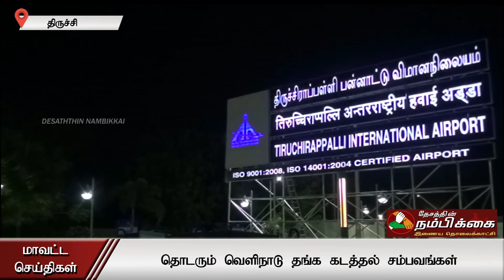இரவு 8 மணி செய்திகள்.06/08/18 தேசத்தின் நம்பிக்கை